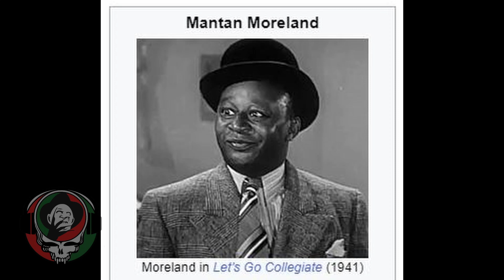DWR 405 King of the Zombies 1941 The Dream Warrior Review Podcast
Be sure to check us out on YouTube if you want to see our pretty faces!

In this episode:
"King of the Zombies" 1941

Thanks Brandon Lane For providing our amazing logo!

Thanks Niev Strawn for providing great graphics, we have never looked better!

The Dream Warrior Review podcast series with Mick Strawn and Kurt Thomas. Featuring Reviews of Horror and Science Fiction Films.

Also Featuring Story Time With Mick and sometimes Story Time with Kurt.

0:00 Intro
01:00 Amazing Show!